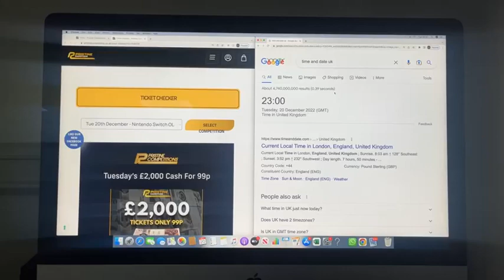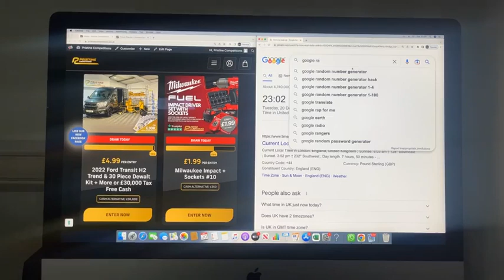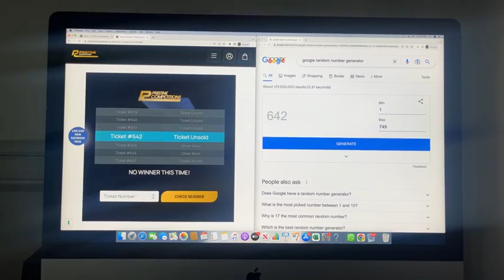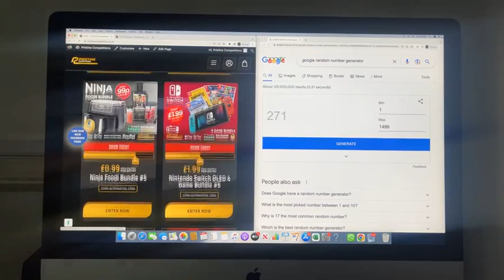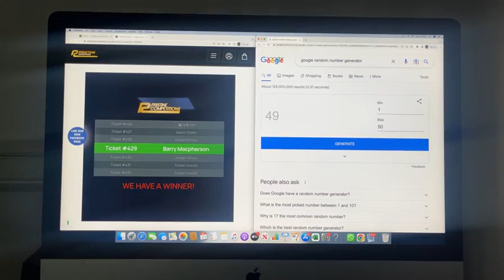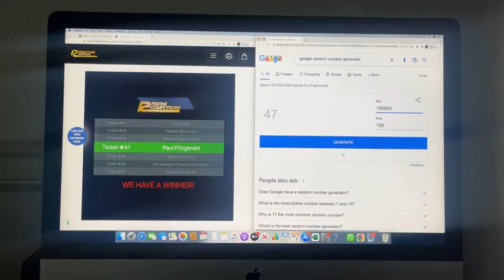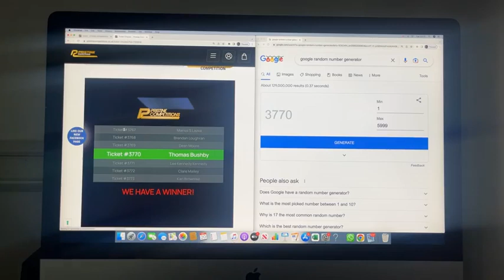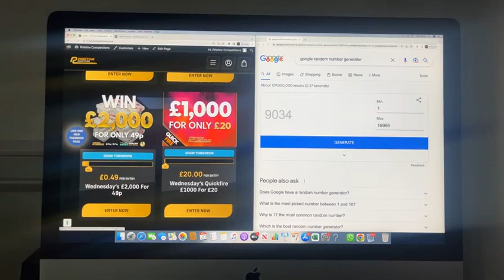20 12 2022 Evening Draws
Congratulations to Amanda Pearson from Houghton-le-spring Who Won the Nintendo Switch OLED 4 Game Bundle #5 with Lucky Number 165

Congratulations to Nicholas Atkinson from Barnsley Who Won the Ninja Foodi Bundle #5 with Lucky Number 271

Congratulations to Barry Macpherson from Forfar, Scotland Who Won the Milwaukee Impact + Sockets #10 with Lucky Number 429

Congratulations to Francis McNamee from Omagh Who Won the Tuesday's Quickfire £500 For £20 with Lucky Number 49

Congratulations to Paul Fitzgerald from Waterford Who Won the Tuesday's Quickfire £1000 For £20 with Lucky Number 47

Congratulations to Thomas Bushby from Harrogate Who Won the Tuesday's £2,000 Cash For 99p with Lucky Number 3770

Congratulations to Brendan Geraghty from Ballina Who Won the 2022 Ford Transit H2 Trend & 30 Piece Dewalt Kit + More or £30,000 Tax Free Cash with Lucky Number 9034